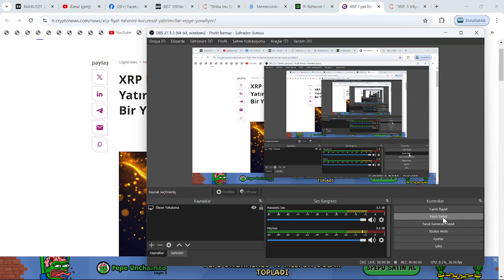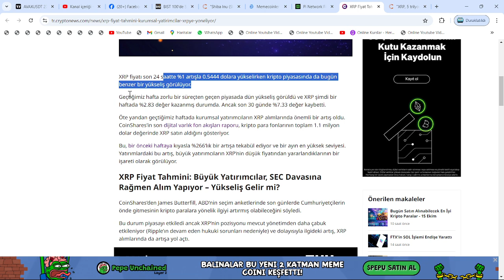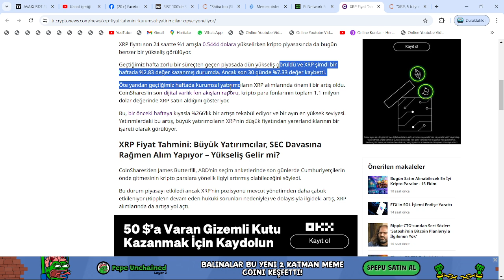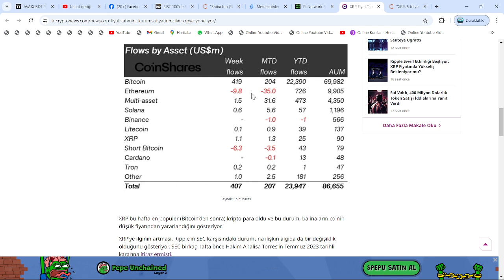1 HAFTA İÇİNDE %266 ARTIŞ: XRP COİN BALİNALARI, RALLİ GELİYOR DİYEREK YÜKLÜ ALIM YAPTI🔥TAM 4 KAT...🚀